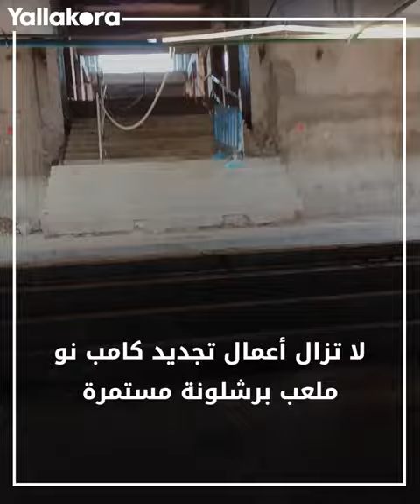في حالة خراب.. شاهد كيف أصبح كامب نو معقل برشلونة قبل 262 يوما من العودة!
لا تزال أعمال تجديد كامب نو ملعب برشلونة مستمرة قبل 262 يوما من العودة إليه في شهر نوفمبر المقبل كما هو مخطط.